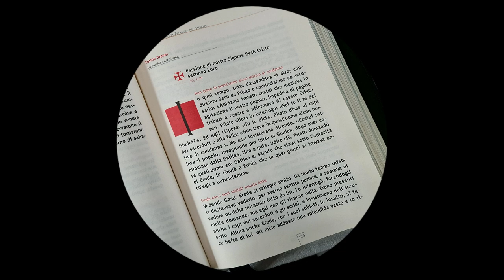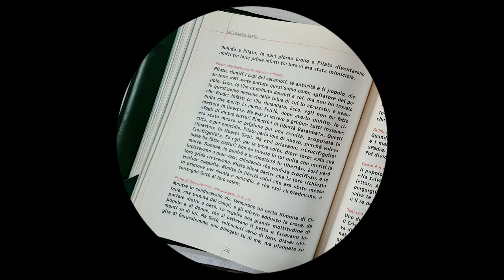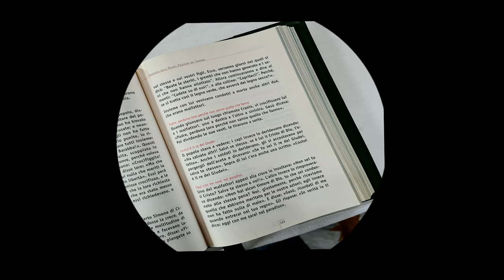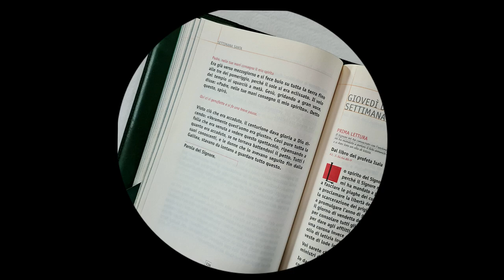Vangelo della domenica delle Palme, 10 aprile 2022, il Vangelo della Domenica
Riflessione di don Giovanni Illia

Salmo 23
Del Signore è la terra e quanto contiene:
il mondo, con i suoi abitanti.
È lui che l’ha fondato sui mari
e sui fiumi l’ha stabilito.
(Si ripete l’antifona)
Chi potrà salire il monte del Signore?
Chi potrà stare nel suo luogo santo?
Chi ha mani innocenti e cuore puro,
chi non si rivolge agli idoli,
chi non giura con inganno.
(Si ripete l’antifona)
Egli otterrà benedizione dal Signore,
giustizia da Dio sua salvezza.
Ecco la generazione che lo cerca,
che cerca il tuo volto, Dio di Giacobbe.
(Si ripete l’antifona)
Alzate, o porte, i vostri frontali,
alzatevi, soglie antiche,
ed entri il re della gloria.
Chi è questo re della gloria?
Il Signore forte e valoroso,
il Signore valoroso in battaglia.
(Si ripete l’antifona)
alzatevi, soglie antiche,
Chi è mai questo re della gloria?
Il Signore degli eserciti è il re della gloria.
(Si ripete l’antifona)